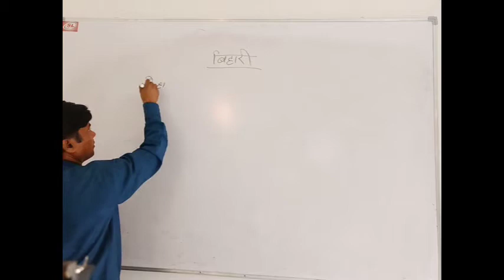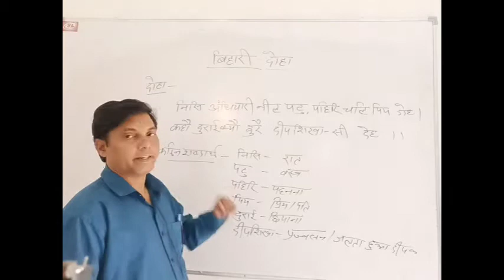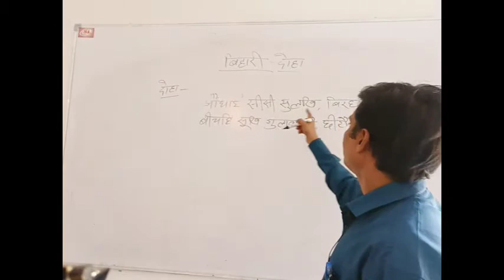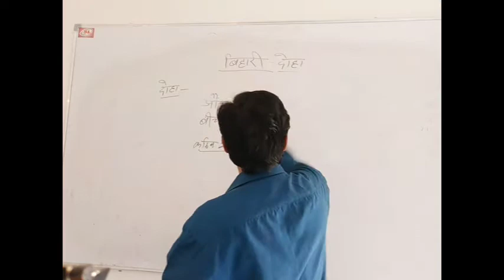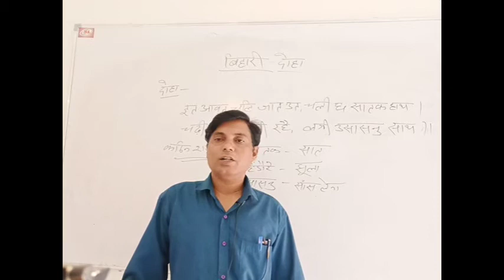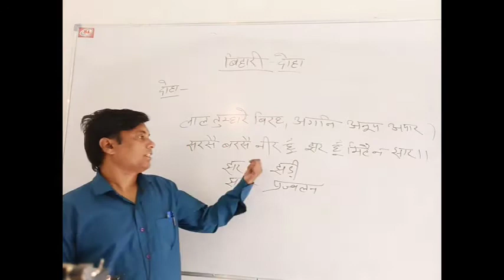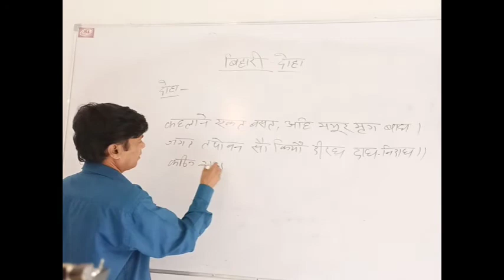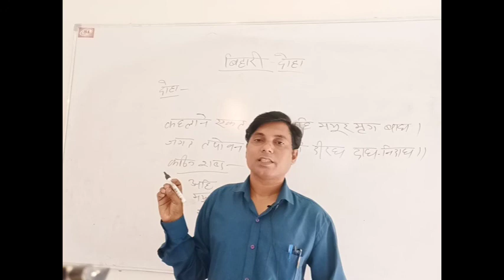रीतिकालीन काव्‍य-संग्रह -बिहारी-दोहा (हिंदी साहित्‍य) Hindi Lecture SVM Jobner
Video Lecture on रीतिकालीन काव्‍य-संग्रह-बिहारी-दोहा (हिंदी साहित्‍य)  in Hindi for UG Hindi Literature  students at SVM Jobner by prof. Rajandra Prasad sir.